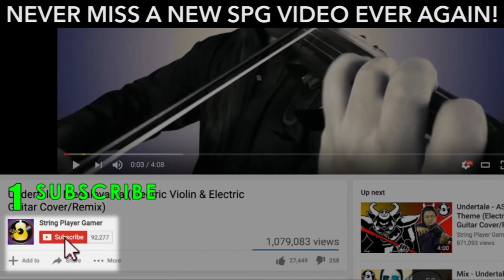Pokémon Red/Blue/Yellow - Route 1 (Violin Cover/Remix) || String Player Gamer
A violin cover of Route 1 (Pallet Town to Viridian City) from Pokémon Red/Blue/Yellow. Originally released for Nintendo's Gameboy, this song is just pure happiness.

Pokémon Red/Blue/Yellow "Route 1 (Pallet Town to Viridian City)"
Original music by Junichi Masuda

VIDEO CREDITS
Directed & Edited by Diwa de Leon

I take videogame, film, and tv music requests! Just post it at the comments!